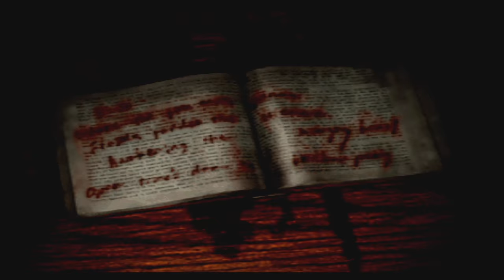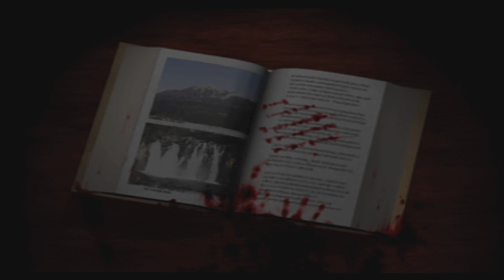Все тайны Silent Hill #2. Ужасы начальной школы Мидвич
Все тайны Silent Hill #2.

PSN - HungrySK
Steam - hungrysk

Что можно посмотреть на моем канале:
Настольные игры
Музыкальные Видеоклипы

Мои любимые игры:

BloodBorne
BattleField
Retro Games (NES, SEGA, Super Nintendo)